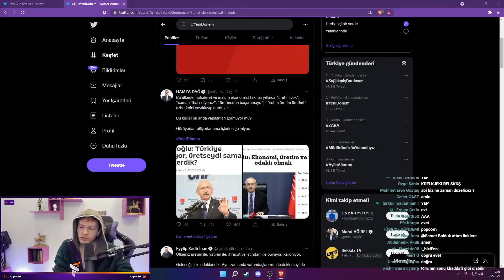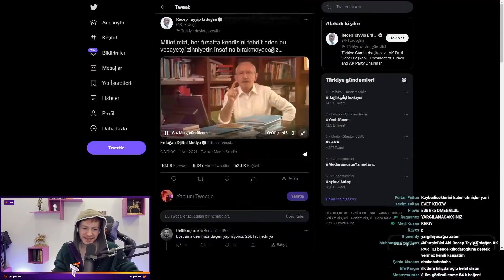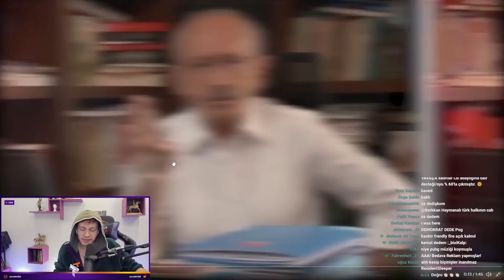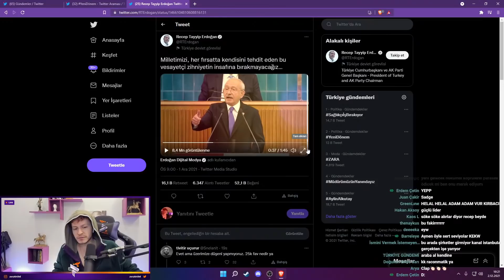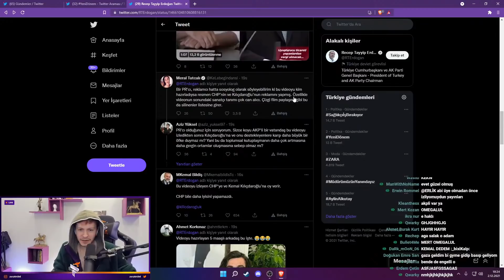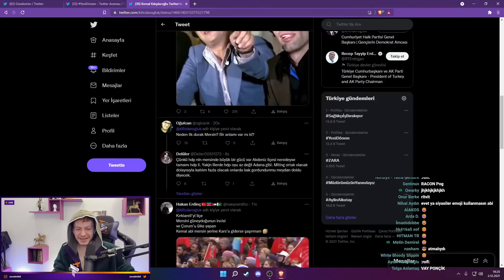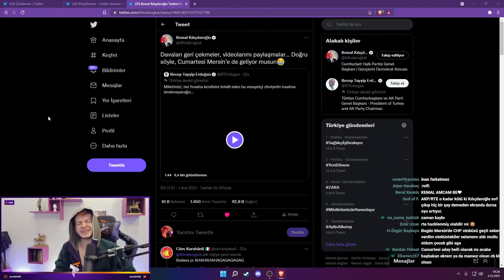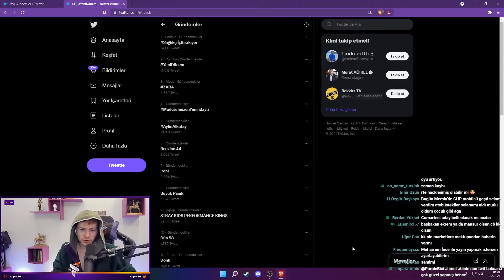Erdoğan, Kılıçdaroğlu'nun Reklamını Yaptı